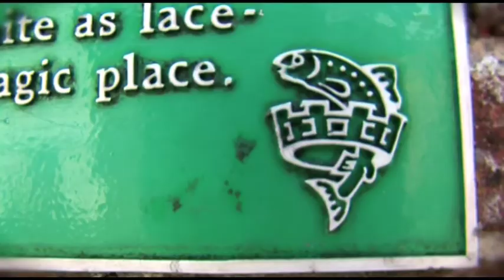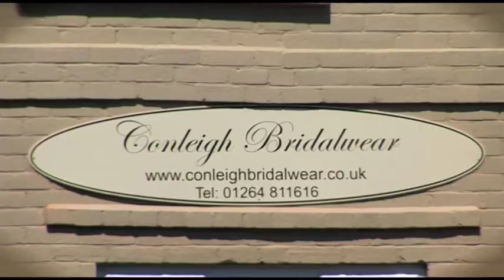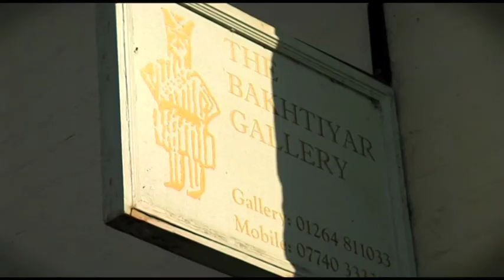Stockbridge, Hampshire - the heart of the Test Valley.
Stockbridge is a jewel of a village nestled in the heart of the Test Valley in Hampshire.
The River Test and its many tributaries flow through the village
A thriving community
A great place to visit and shop.
Lots of independent shops and boutiques.
Free parking along the wide High Street
The home of fly fishing
A beautiful location
History dating back to Roman times
A great base for visiting Hampshire and Wiltshire
Come and feed the ducks and trout!